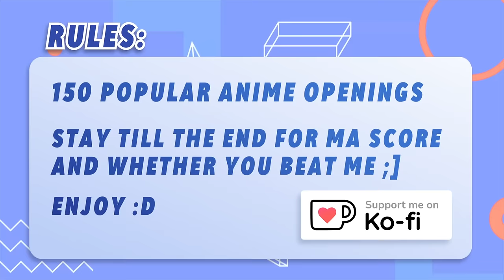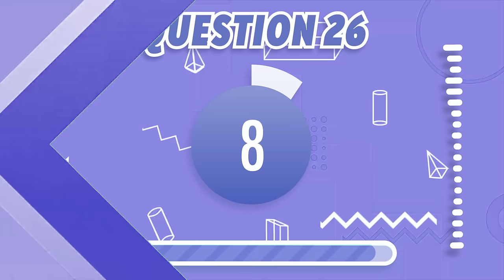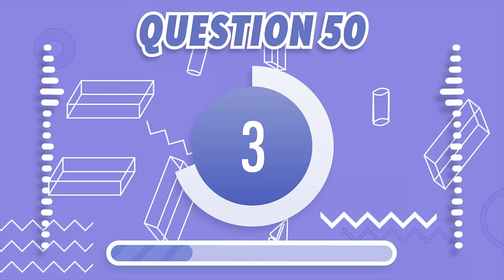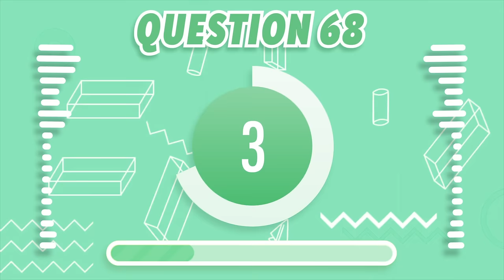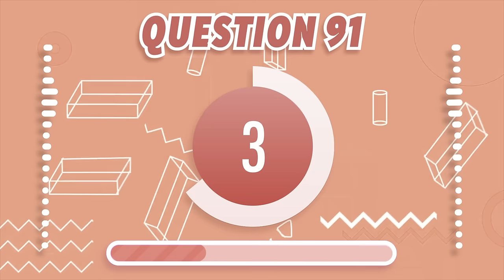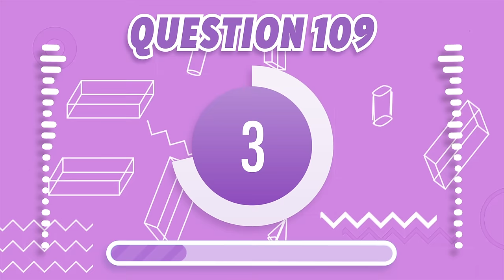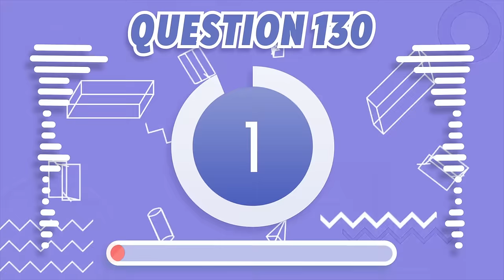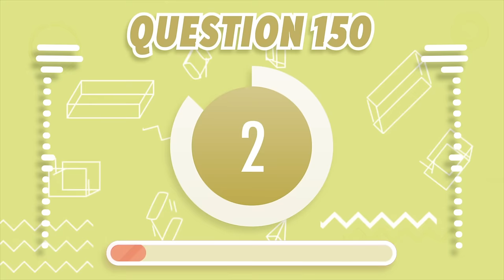TOP ANIME OPENINGS QUIZ | 150 ICONIC OPENINGS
150 popular anime openings quiz, these are the most iconic and popular openings all weebs know, new and old :3

Try to guess what opening is playing within 8 seconds. There are a total of 150 questions!!

No difficulty ramp this time :D
Leave what score you got in the comments below and whether or not you were able to beat my score!

Chapters:
0:00 The Quiz
34:54 Outro

money 2